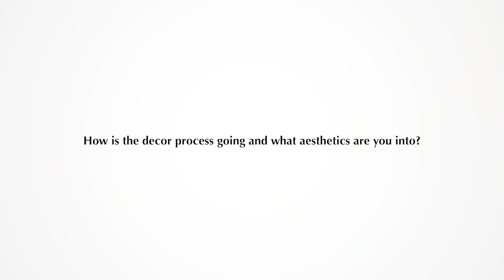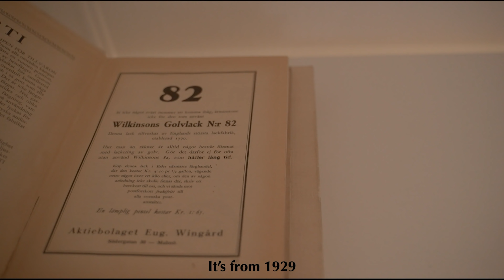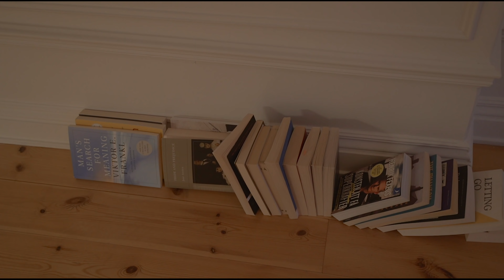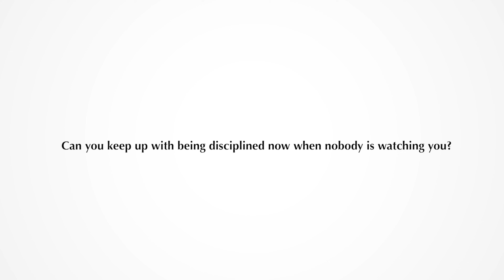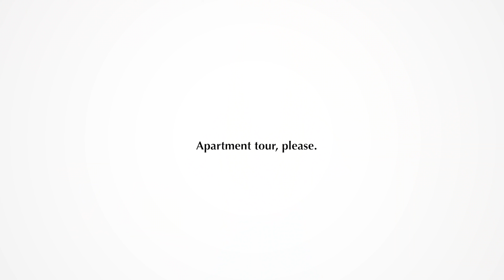I FINALLY Moved In To My Apartment!! (living alone)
I Finally Moved Into My Apartment in Stockholm!!